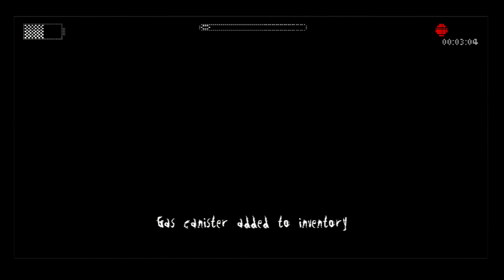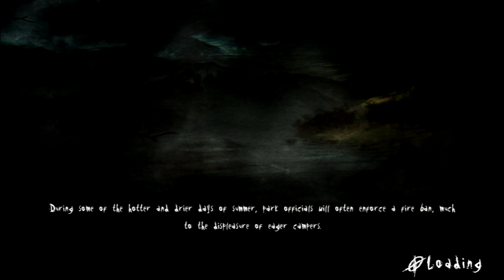Slender: The Arrival (PS3) (HARDCORE) - Part 3 - HIS FEET ARE IN THE GROUND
Here we are playing SLENDER: THE ARRIVAL yet again. It's gonna be HARDER this time around. I am screwed. royally screwed.